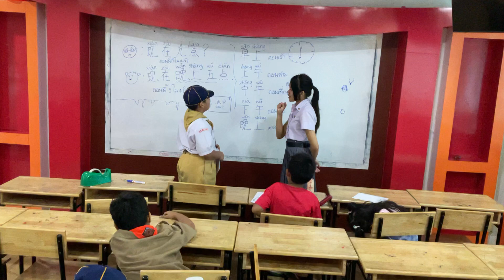今天泰国小学生学习的汉语课是时间วันนี้ชั้นเรียนภาษาจีนที่นักเรียนชั้นประถมศึกษาไทยกำลังเรียนคือเวลา